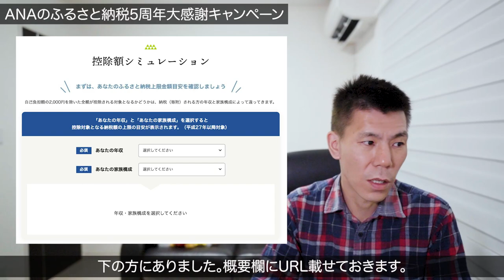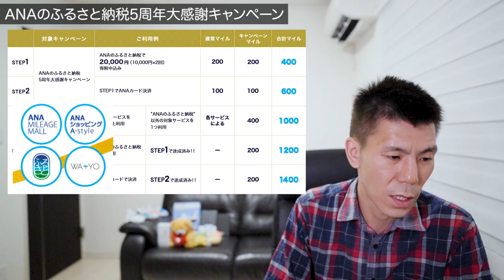ANAのふるさと納税5周年感謝キャンペーン解説+@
ANAのふるさと納税5周年感謝キャンペーンと一緒に併用できるキャンペーンとポイントサイト案件を解説していき鯛と思います。

✅ANAのふるさと納税5周年感謝キャンペーン

✅ポイントサイトポイントインカム　特別URL

10万円決済+6,000P
25万円決済+15,000P
35万円決済+18,000P
35万円決済分+3,500P

☑️使用機材

ANA STORE マイルGETラリー2021冬